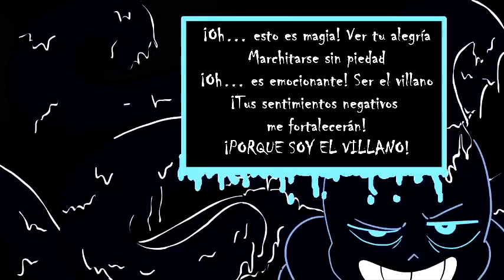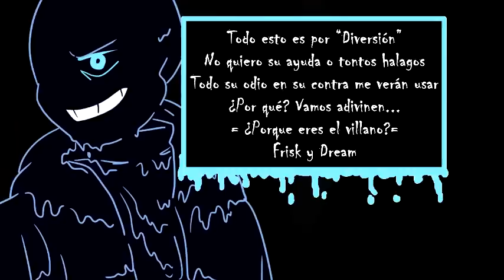Nightmare - mal chico - fandub latino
Parodia, dibujos y edición: Pajarodelalmaa/Reinadelcaoss

Extras: Riderik, Pajarodelalmaa y Applebloom

No puse créditos en el vídeo porque Nightmare es tan malo que no me dejo XDDDD (no es que se me haya olvidado o algo así)

SIGO TRABAJANDO Y SIGAN SIN VER TELEVISA